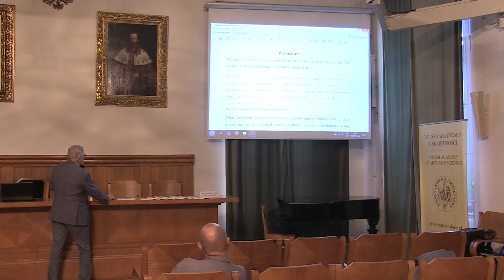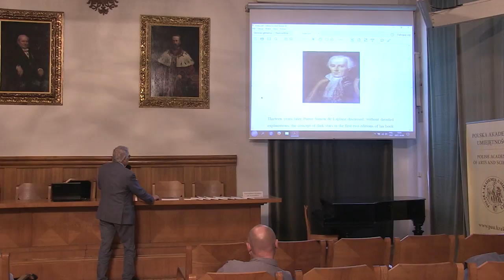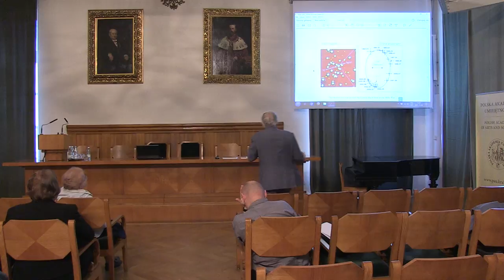Black holes: do they exist? Edward Malec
A lecture of Claus Kiefer delivered during the XIX Kraków Methodological Conference "On what exists in physics" in which he sketches historical developments and discuss present mathematical and observational status of black holes.